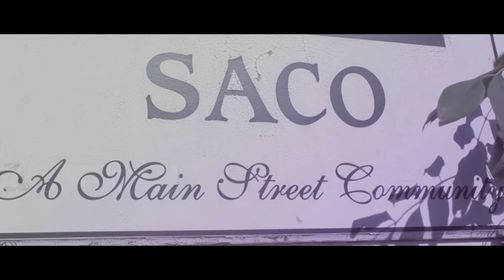Deja Lett Team (Keller Williams Reality) Downtown Saco, Maine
Downtown Saco Maine tour provided by Deja Lett of Keller Williams Realty